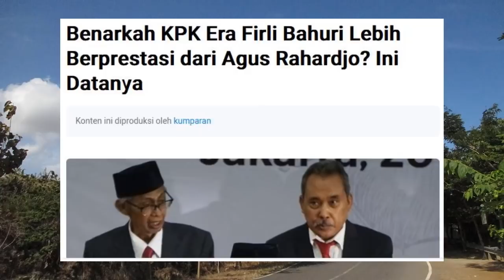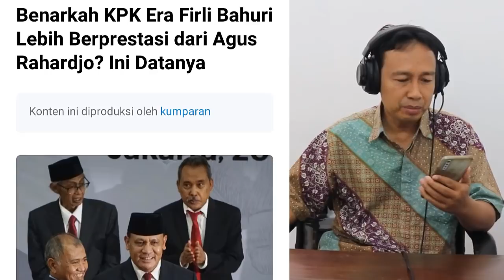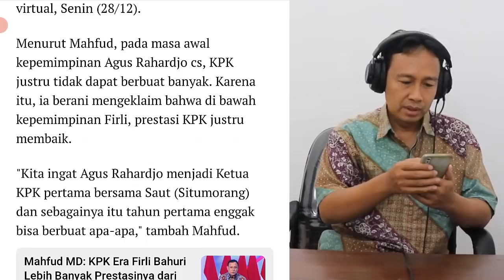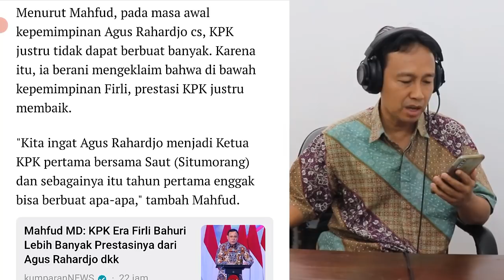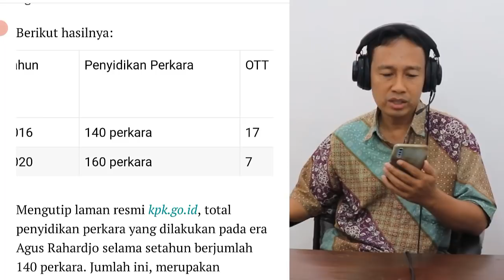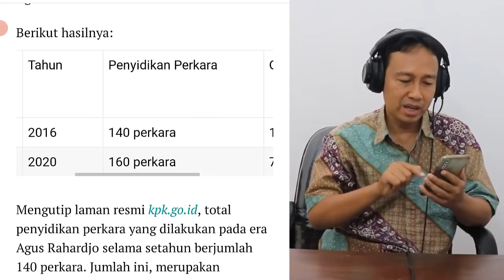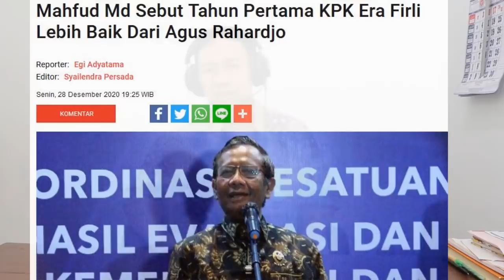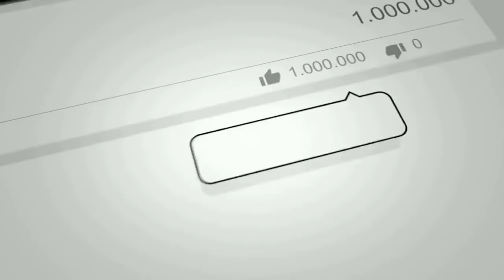BERITA HARI INI!! SEBUT KPK ERA FIRLI LEBIH BAIK, ICW MINTA MAHFUD MD BICARA PAKAI DATA